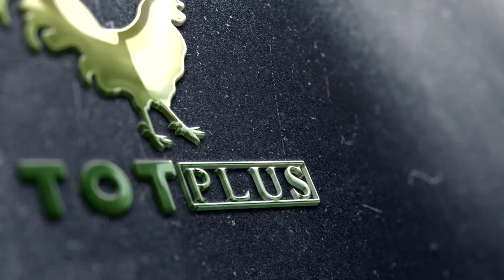TOT band wakifanya yao kwenye Shange la Utawala